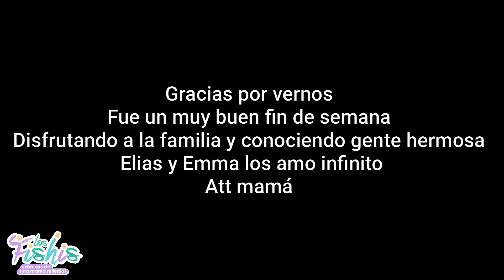Receta de panque/conociendo a los furgo en ruta y la trotavan. Vlog #48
Hola soy key y estas son mis memorias

RECETA DE PANQUE DE NARANJA MIEL Y ALMENDRAS
2 huevos
100 gr. De azúcar
40gr miel de abeja
1 cucharadita de esencia de almendra
120 ml aceite vegetal
120ml de leche
180gr harina de trigo
2 cucharaditas de polvo para hornear
1/2 cucharadita de sal
40gr harina de almendras